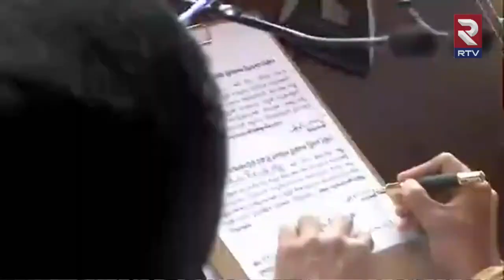Revanth Reddy Oath Ceremony | TELANGANA CM | తెలంగాణ సీఎం రేవంత్ రెడ్డి అనే నేను..|| RTV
Revanth Reddy Oath Ceremony | TELANGANA CM | తెలంగాణ సీఎం  రేవంత్ రెడ్డి అనే నేను..|| RTV Nizamabad